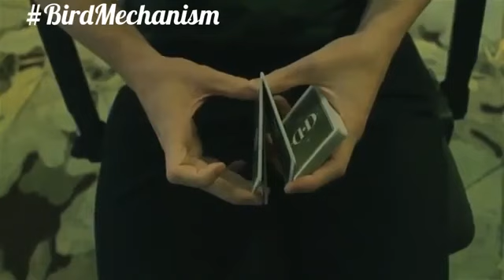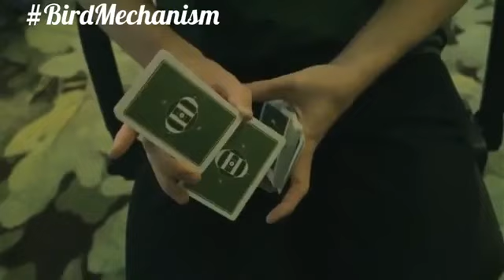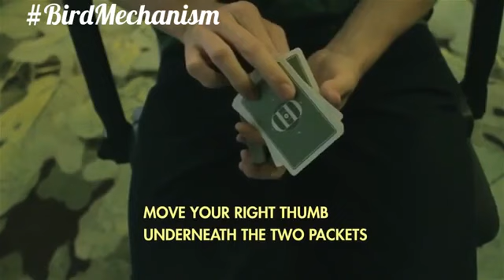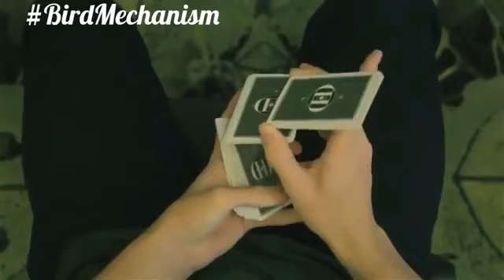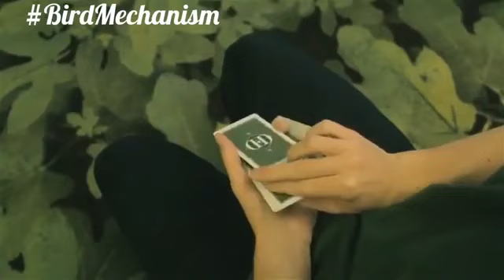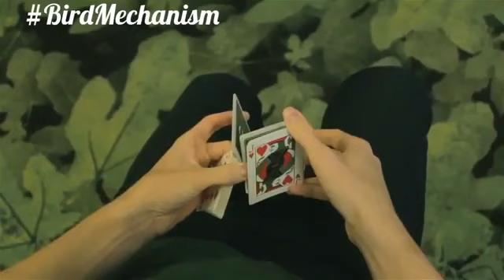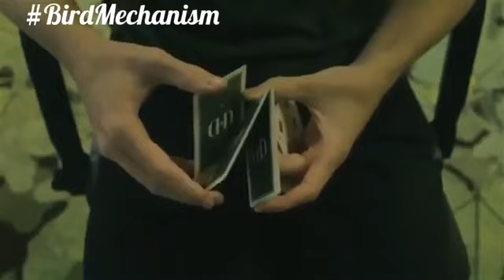Barolo 2 Cardistry Tutorial By Nikolaj Pedersen (The B-Bundle)